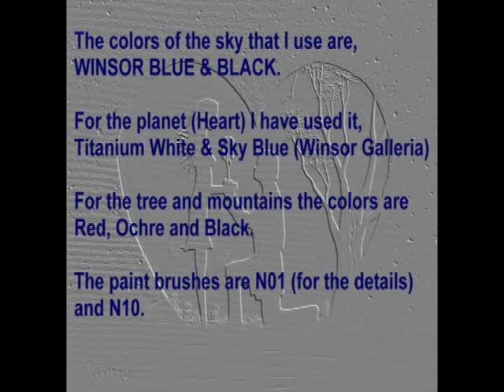Moon my Heart - Acrylic Painting on Canvas for Beginner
Moon is my heart for you – Easy acrylic painting on Canvas for Beginners by Yannis Koutras.
Art videos showing painting techniques and tips for beginners who paint in acrylics.
Art shop
I hope you enjoy my tutorial video and if you do?!..